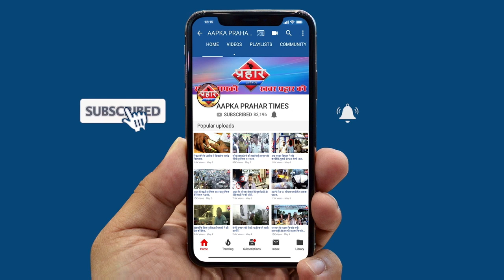लौकडाउन के बीच पुलिस की ज़्यादती पाटिल ने SRPF को दिए आदेश | Firoz hashmi | Prahar Times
लौकडाउन के बीच पुलिस की ज़्यादती
DCP सचीन पाटिल ने SRPF को दिए आदेश